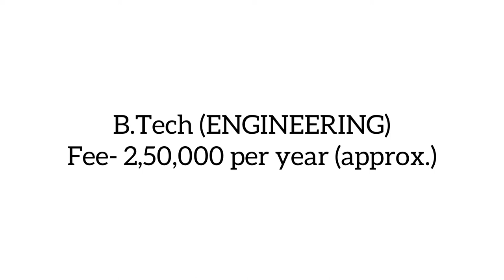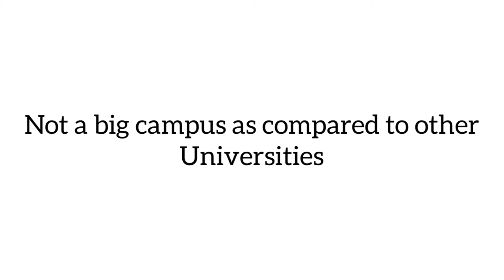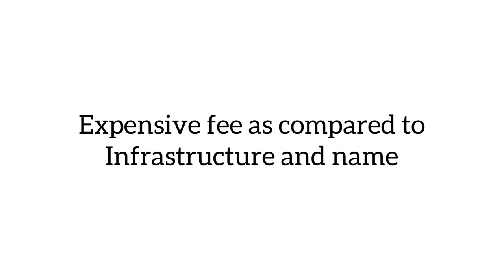GRAPHIC ERA (deemed to be) University Dehradun || CAMPUS TOUR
Graphic Era University Located in Dehradun has good placement in computer science engineering only . Not a big campus as compared to other universities and if compare to the fee it’s not worth it , you can go to very good and famous universities in such a big amount of money .